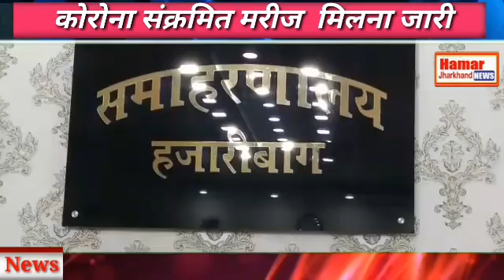डॉ भुवनेश प्रताप सिंह ने बताया कि रविवार को चार संक्रमित मरीज मिले हैं। इनमें से दो पूर्व में कोरोना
रिपोर्ट = विवेक कुमार सिंह

उपायुक्त डॉ भुवनेश प्रताप सिंह ने बताया कि रविवार को चार संक्रमित मरीज मिले हैं। इनमें से दो पूर्व में कोरोना संक्रमित मरीज के संपर्क में आए थे, पहले से ही आइसोलेशन में रखे गए थे। दो लोग नए हैं जो बाहर से आए हैं। इनमें से एक राजधानी एक्सप्रेस से लौटा है, ऐसे में उस बोगी में सफर करने वाले सभी लोगों के बारे में अन्य जिलों के पदाधिकारियों को भी सूचना दे दी गई है। लोगों के कांटेक्ट डिटेल्स खंगालने का काम किया जा रहा है। जानकारी मिलने के बाद  उन्हें क्वारेन्टीन में रखा जाएगा।
पुलिस अधीक्षक कार्तिक एस ने बताया कि पिछले 24 घंटे में 7 नए मामले दर्ज हुए हैं। लॉक डाउन व ट्रैफिक उल्लंघन के इन मामलों में ₹30500 फाइन वसूला गया है। वहीं उन्होंने बताया कि अब तक कुल 142 मामले दर्ज हुए हैं 146 को गिरफ्तार किया गया है। वही 469 को या तो थाना से बेल दे दिया गया या उनकी गिरफ्तारी होनी बाकी है।